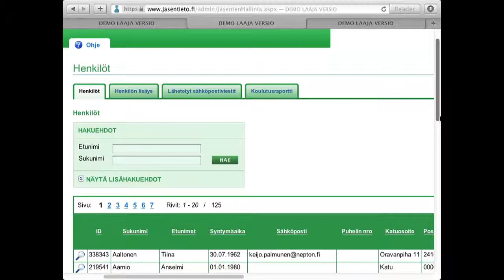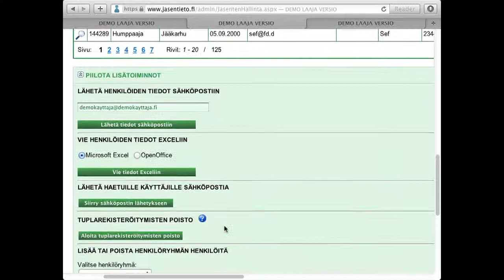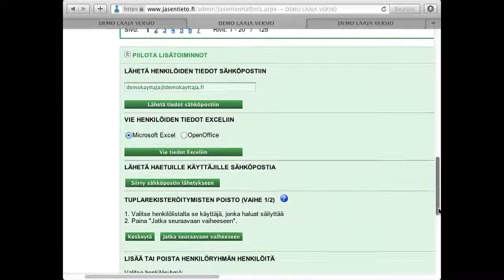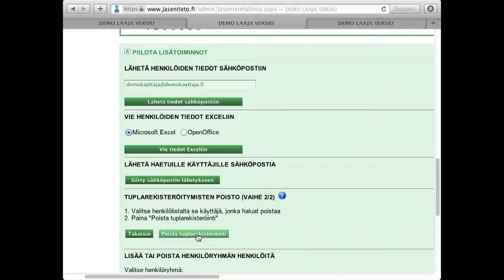12. Nepton- koulutus - Tuplarekisteröitymisen poistaminen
Kouluttaja: Keijo Palmunen, Nepton Oy
Video: Janne Vainiomäki, TimeLine Av-Palvelut